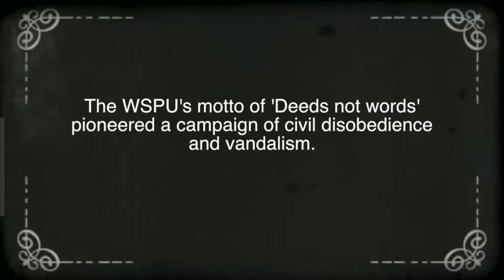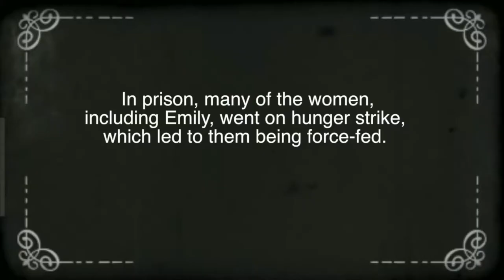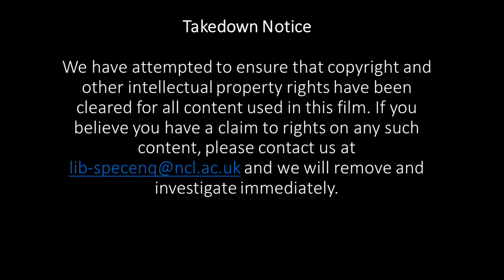Emily Wilding Davison - Women's Suffrage Project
A stop motion animation video created by Year 7 students of George Stephenson High School in Killingworth, North East England.